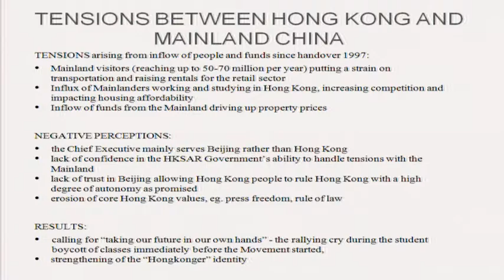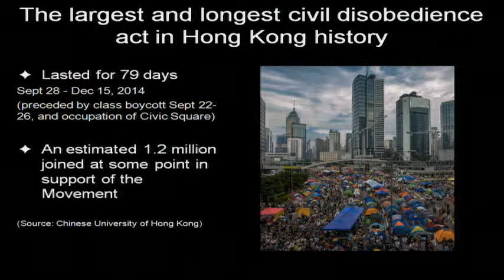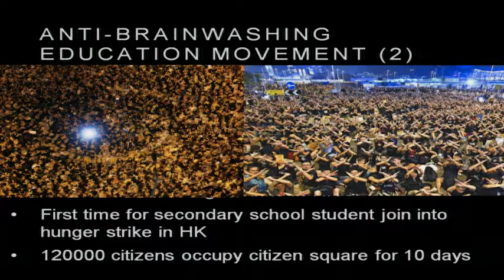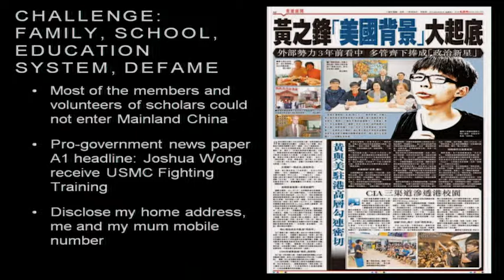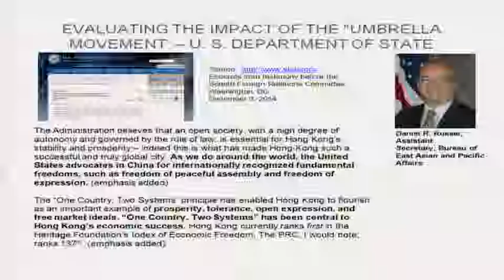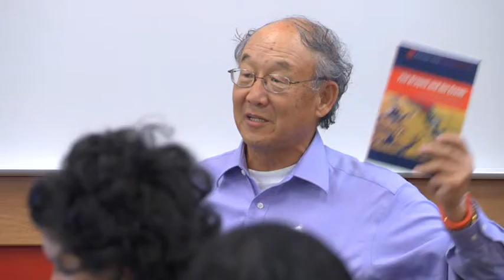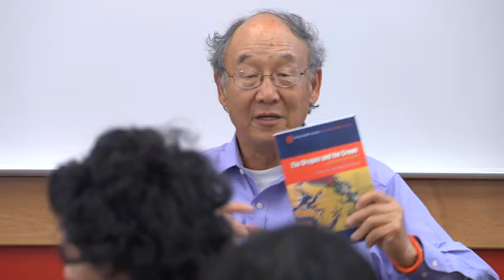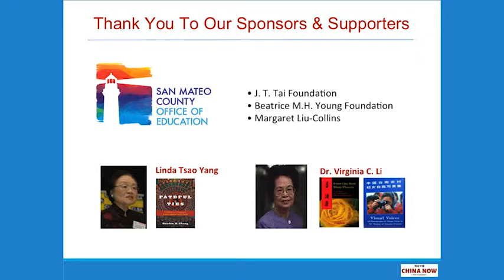Joshua Wong, Nicole Kwan, Paul Cheng, George Koo, and Tom Gold on Hong Kong Umbrella Movement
Presented at the 1990 Institute China Now Teachers Workshop on August 3-4, 2015, on the theme of "Modern China Through the Lens of Social Change and Reform".
This video first shows the taped interviews (by George Koo) of Joshua Wong and Nicole Kwan on the Hong Kong Umbrella Movement,  followed by a panel discussion between George Koo,  Thomas Gold and Paul Cheng.